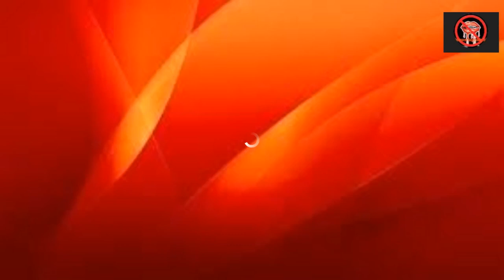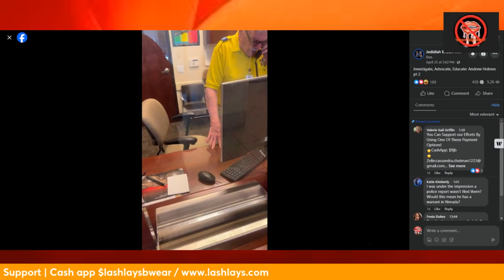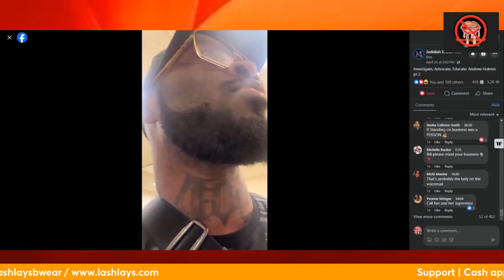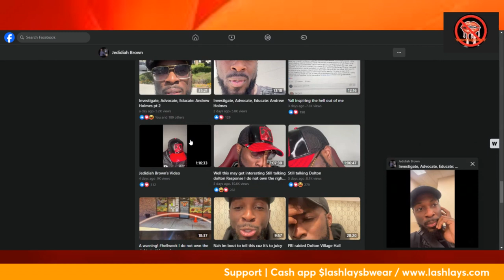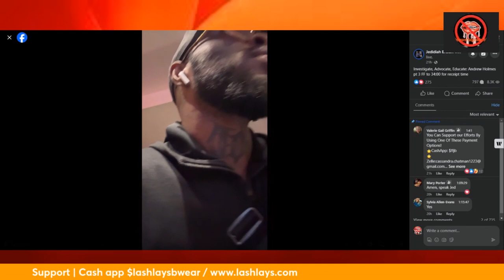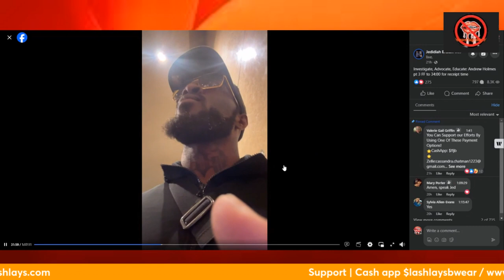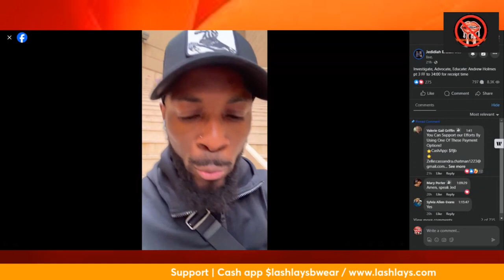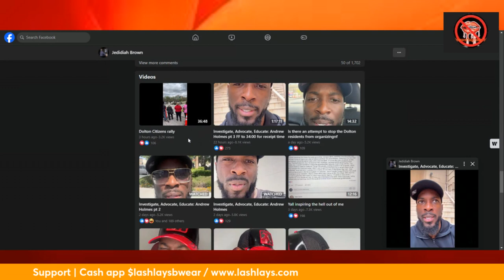Jedidiah Brown Expose Andrew Holmes ~ Receipts & More Victims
Jedidiah Brown investigates Andrew Holmes & provide Receipts Doltons Township

Rumble ~ SecureYourEnergy

The Information on this forum is provided for educational and informational purposes only, without any express or implied warranty of any kind, including warranties of accuracy, completeness, or fitness for any particular purpose.

Hebrews United!
Please support by:
1. Viewing the original content creator's channel
4.